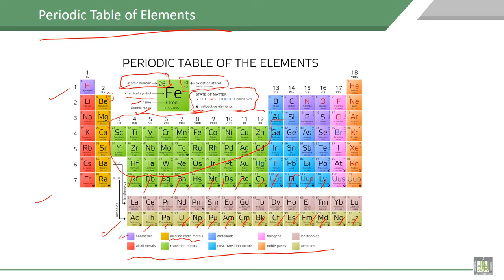Material Science - 1 | C2-L8 | Periodic Table of Elements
Lecture 8 : Periodic Table of Elements
Descriptions of Periodic Table of Elements